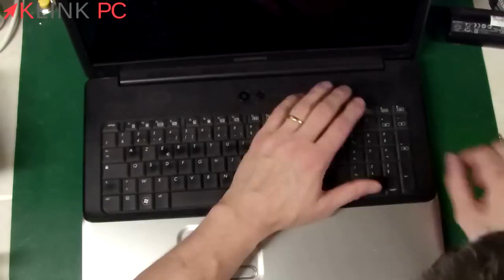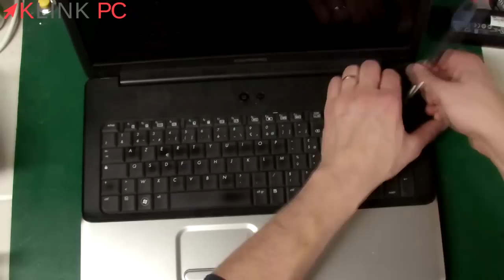Comment démonter un PC portable Compaq Presario CQ71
Vous verrez tout le processus commenté étape par étape afin de vous guider au mieux dans le démontage, le dépannage et la réparation de votre ordinateur portable Compaq Presario CQ 71.

⚠️ Merci de regarder cette vidéo